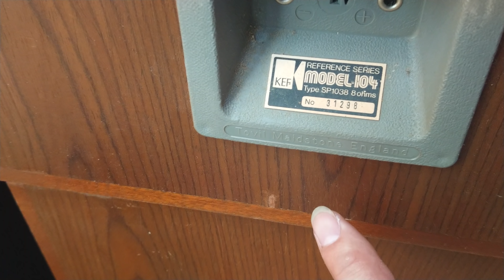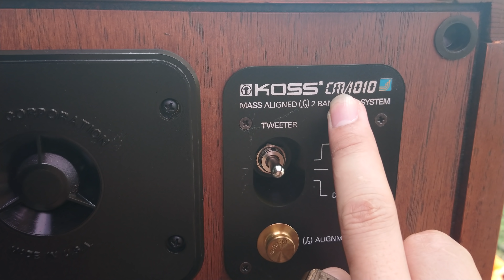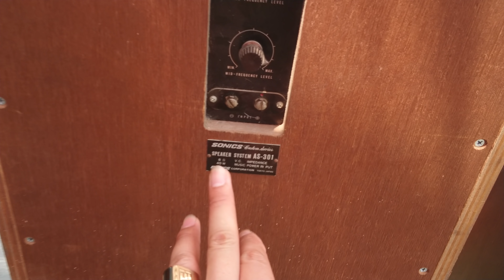TỔNG KHO LOA ĐÃ VỀ LH 0911169961